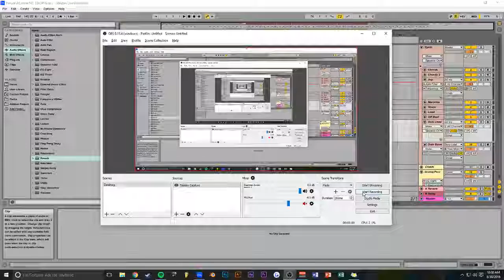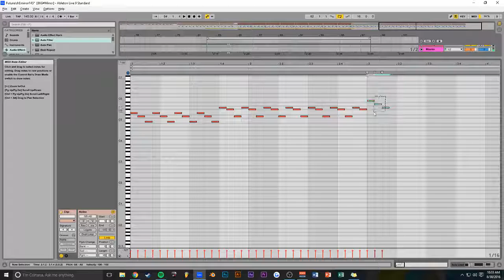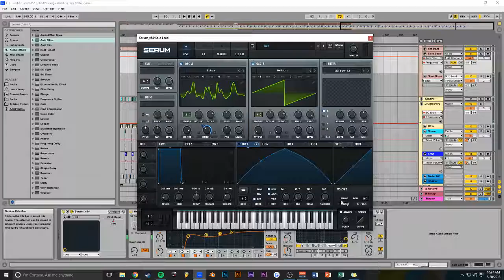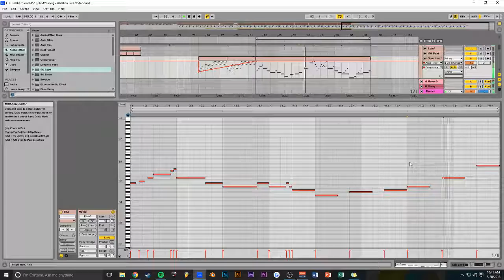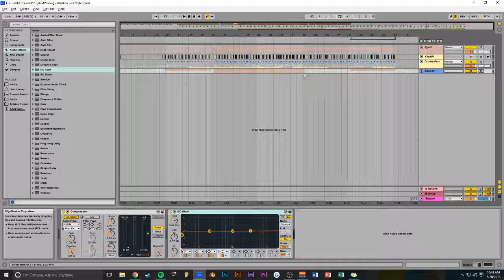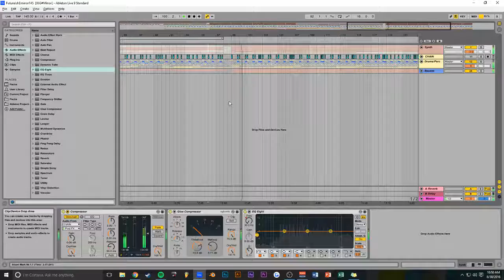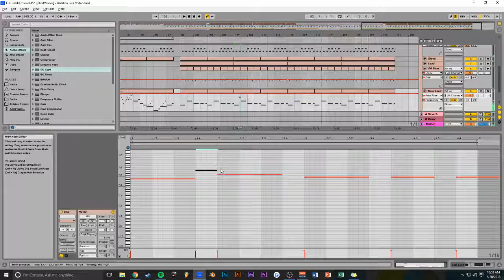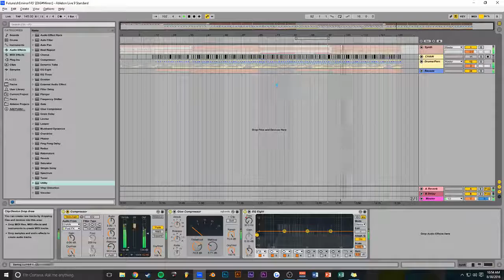Making Future Bass/IDM in Ableton (Music Production)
Working on an album and figured I'd share a bit of me working on it.